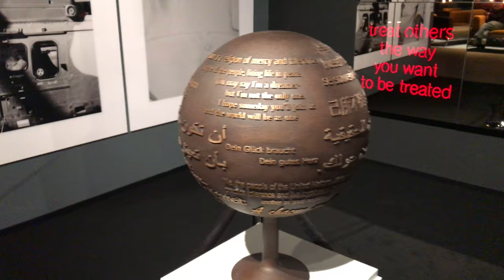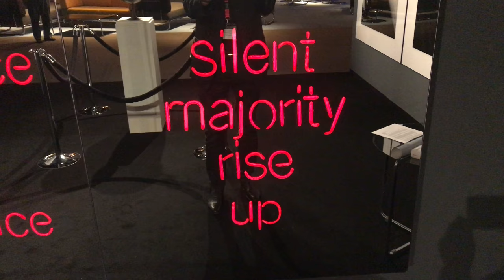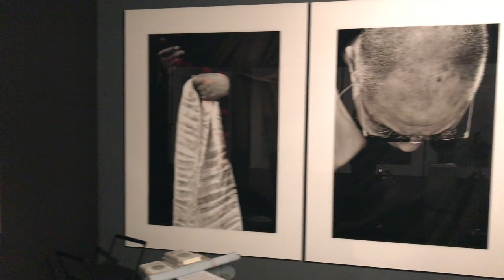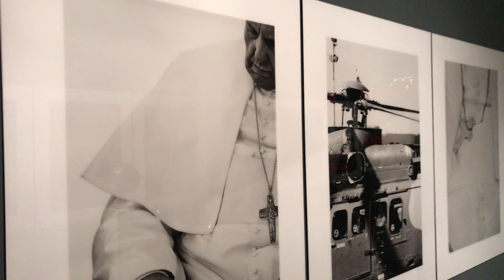The Art of Tolerance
The Art of Tolerance by Hubertus Hoffmann was shown at Art Cologne, April 2017.